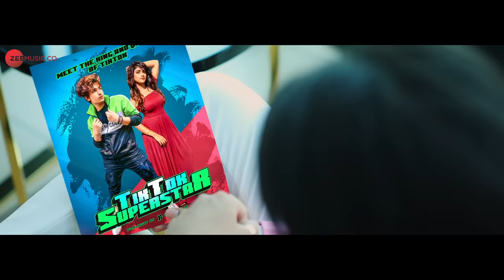Tik Tok - Vishal Pandey & Nisha Guragain | Stebin Ben | Sunny Inder | Kumaar | Zee Music Originals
Song - Tiktok
Composer - Sunny Inder
Singer - Stebin Ben
Lyricist - Kumaar

Actors - Vishal Pandey & Nisha Guragain
Programer - Kedrock And Sd Style
Mixed And Mastered - Amey Londhe
Video Director: United White Flag
Styling: Dharti Gulati
Outfits: Swag Boutique
D.O.P.: Rahul Arora
Editor: Varun Arora
Drone: Tanish Arora
Choreographer: Manish Muradiya
Makeup & Hair: Karan Makeover
UWF Team: Sumit Sharma, Jagoran Saikia, Dr. Deep, Mr. Hit
Casting: Celebistaan
Post Production: United White Flag Studios

Set 'Tik Tok' as your caller tune - SMS TKTOK1 To 57575